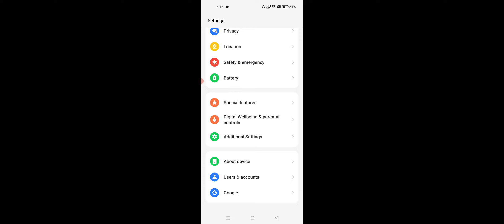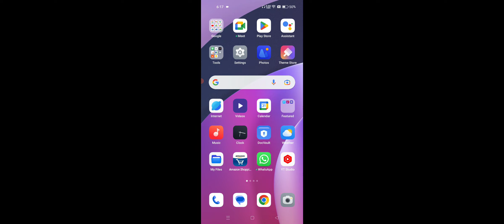OPPO A78 Fingerprint Lock Not Working Problem Solve